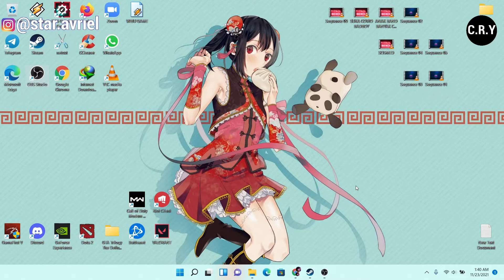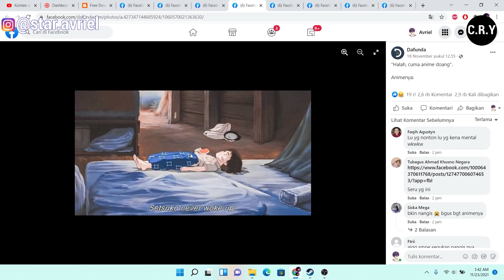JANGAN NGAKU PRIA KUAT KALAU BELUM NONTON ANIME SEDIH INI! - Hotaru no Naka Review